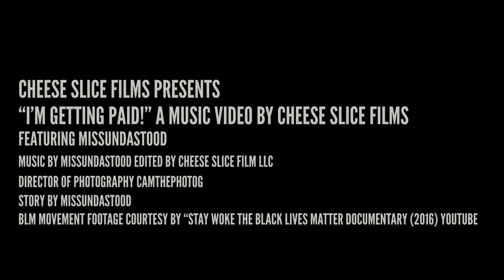MISS UNDASTOOD "I'm Getting Paid"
Miss Undastood pays tribute to Special Ed with "I Got It Made" cover.

Video : @shotbymy9
BTS Photography: @camthephotog
Styling: DNA Styling
Shirt: @orrdesigns
MUA: Cinthia Cancho